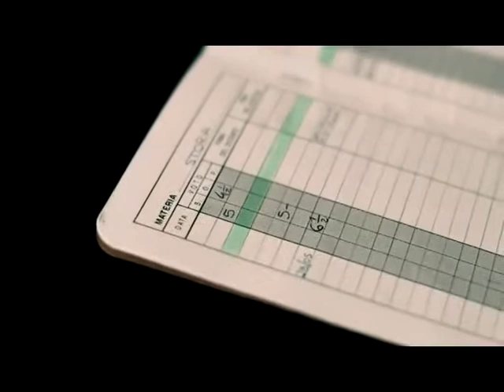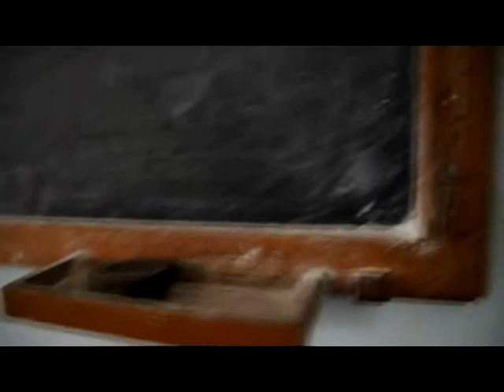bentornati a scuola